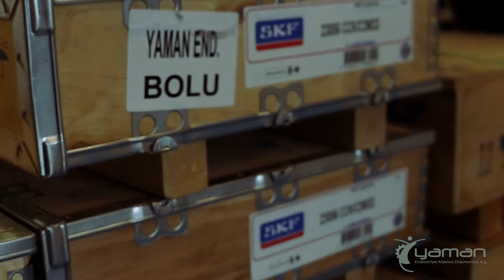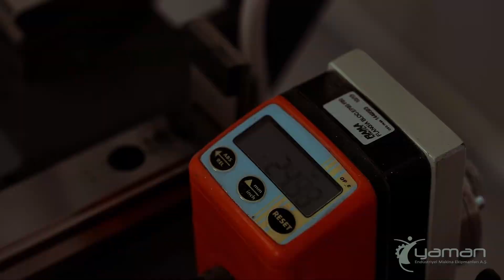Yaman A.Ş. Tanıtım Filmi